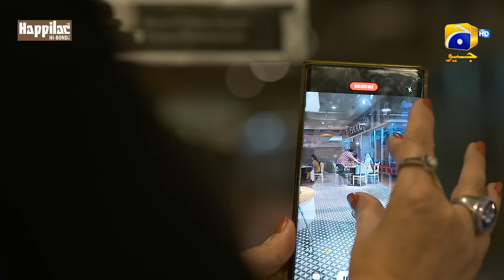Khumar Episode 22 [Eng Sub] Digitally Presented by Happilac Paints - 3rd February 2024 - Har Pal Geo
Khumar Episode 22 [Eng Sub] Digitally Presented by Happilac Paints - Feroze Khan - Neelam Muneer - 3rd February 2024 - Har Pal Geo

Khumar Digitally Presented by Happilac Paints

7th Sky Entertainment Presentation
Producers: Abdullah Kadwani & Asad Qureshi
Writer: Maha Malik
Director: Ali Faizan